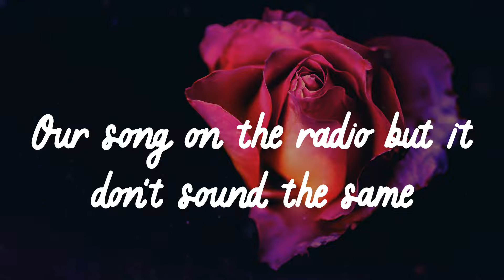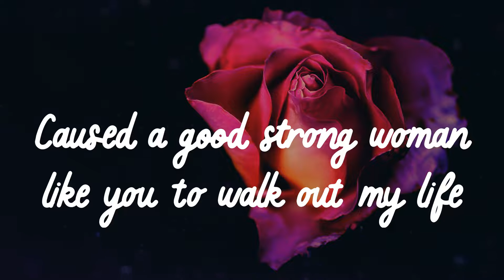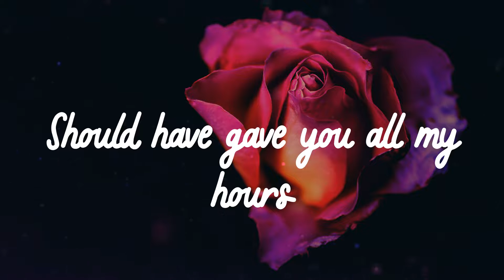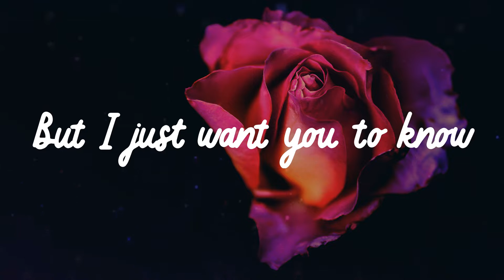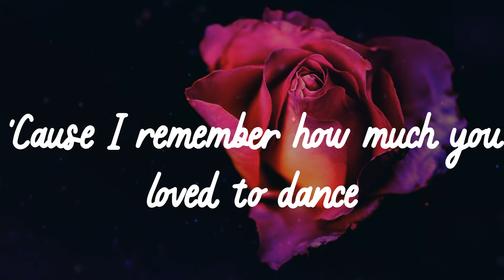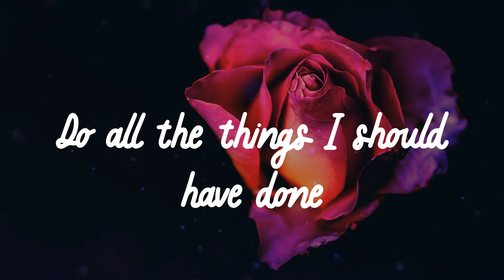🌹 𝑩𝒓𝒖𝒏𝒐 𝑴𝒂𝒓𝒔 - 𝑾𝒉𝒆𝒏 𝑰 𝑾𝒂𝒔 𝒀𝒐𝒖𝒓 𝑴𝒂𝒏 (𝑳𝒚𝒓𝒊𝒄𝒔) 🌹